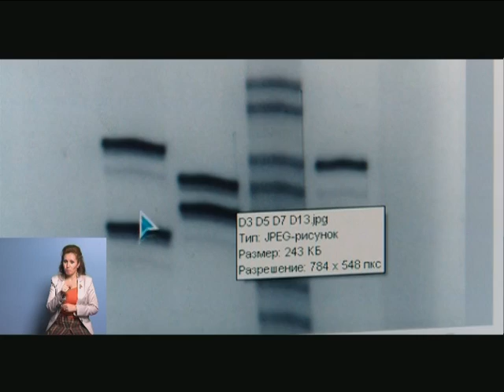МОЯ УДМУРТИЯ ИНФОКАНАЛ 03 07 2015 НОВОСТИ